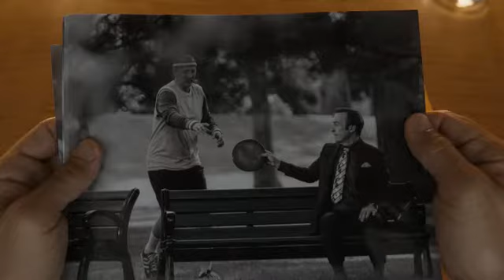Better Call Saul (AMC) - Season 6 Episode 7 | Kim's and Jimmy's scheme against Howard in execution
Better Call Saul - Season 6 Episode 7 | Kim's and Jimmy's scheme against Howard in execution (Japanese dubbed)
『ベター・コール・ソウル』
CV:
- Jimmy McGill / Saul Goodman / Gene Takavic - Yoshito Yasuhara
- Kim Wexler - Romi Park
- Howard Hamlin - Kazuhiko Inoue